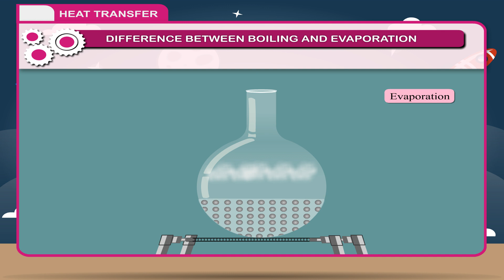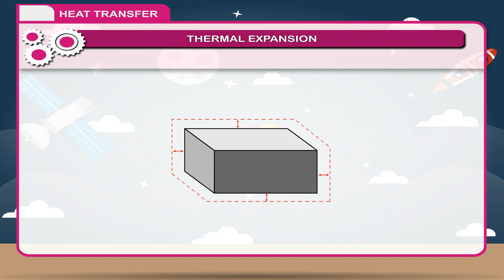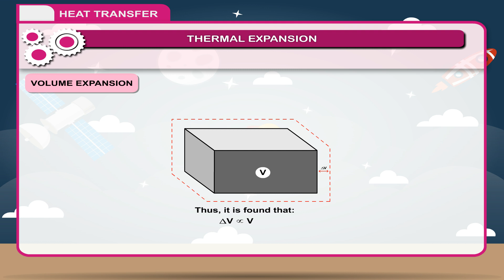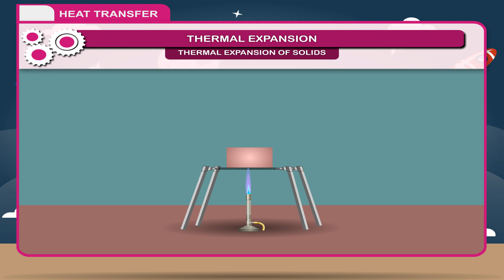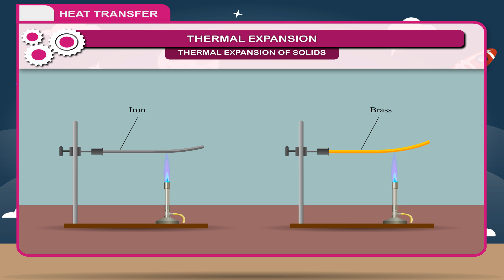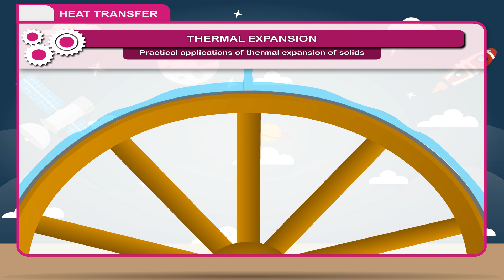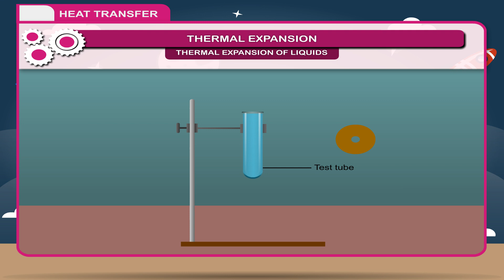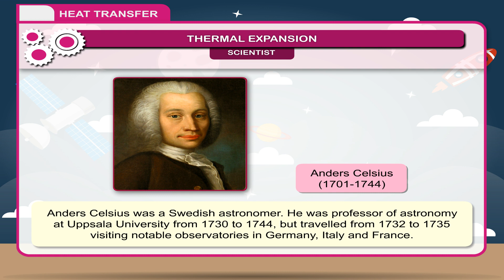Heat Transfer class-8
This video from Kriti Educational Videos explains about heat energy and transfer. We can learn about thermal expansion and its influence on states of matter. This video is suitable for class 8
Contents:
1. Difference Between Boiling And Evaporation
2. Thermal Expansion
3. Thermal Expansion Of Solids
4. Thermal Expansion Of Liquids
5. Thermal Expansion Of Gases